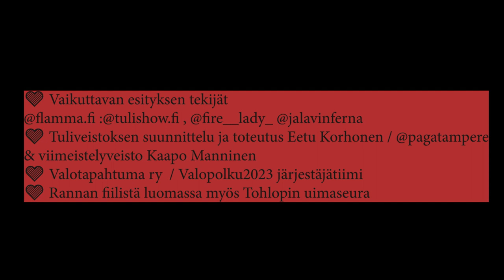Valopolku 2023 , Tulinäytös 2023 Tohloppi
Kuvattu Panasonic HC-X920 Kameralla.

🔥VALOPOLKU 2023 -OHEISOHJELMA

Torstaina 2.11. Tohlopin uudella uimarannalla nähdään tuliesitys sekä tuliveistos. Vapaa pääsy! Lisätietoja esiintyjästä:

✨ Fire Lady ✨ Tintti Mikkonen

Fire Lady, vuodesta 2003 Flammassa esiintynyt tulitaiteilija.

Esityksessä esiintyy myös tulitaiteilijat Tommi Henttinen sekä Marika Jalava "JalavInferna"

Illan ohjelma alkaa klo 20 ja kestää noin 30 minuuttia.